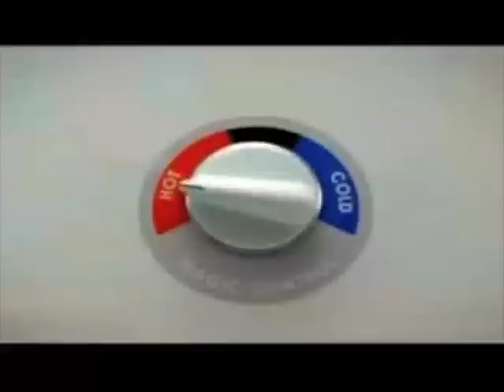Digable Planets - Tide Commercial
Little surprised to hear "Rebirth of Slick" by Digable Planets in a new Tide commercial.